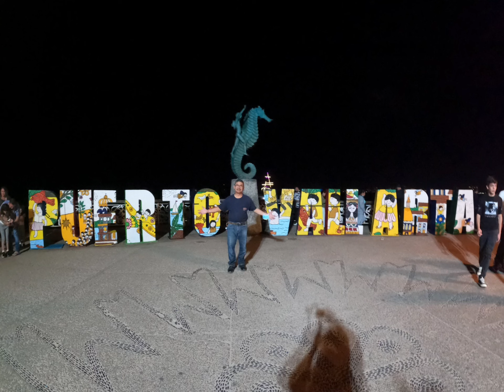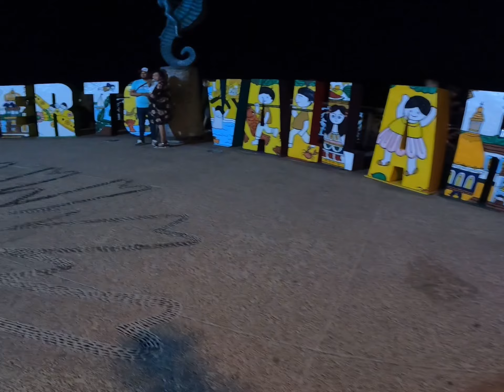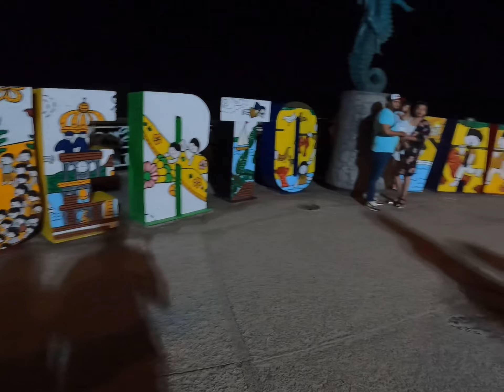Nightlife in Puerto Vallarta